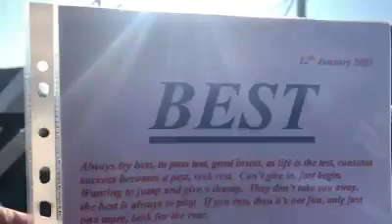Best---Poem I write 2003